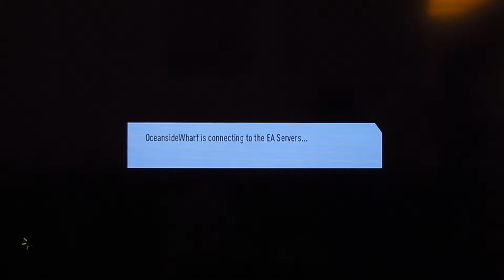The Start of FIFA 17!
The Demo has descended upon us!